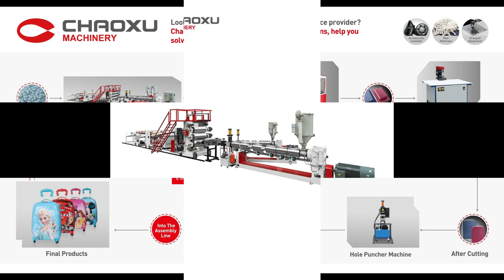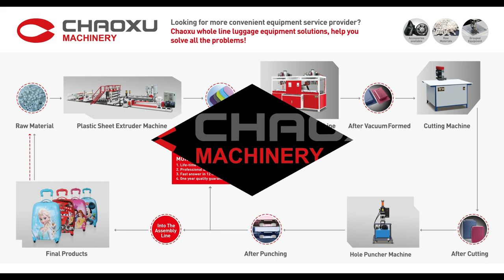CHAOXU Two or Three Layers Sheet Extruder Machine ABS PC Suitcase Sheet Making Machine